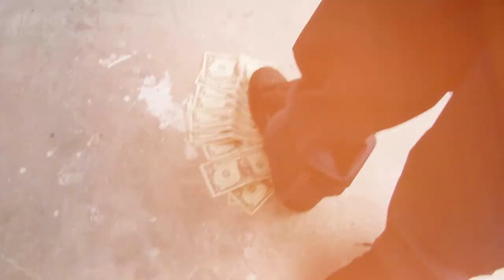Gucci Louis | Stiffa ft. Mana Stele [HD]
beat produced by Mana Steele